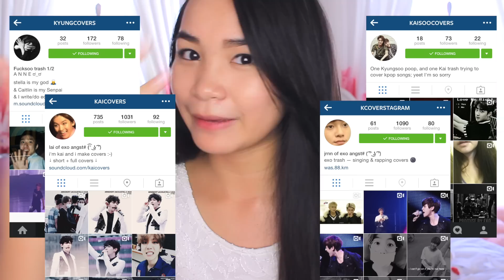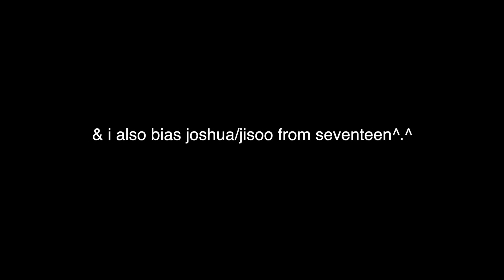Tallk To Lisa Vol.5 ♡ BOYFRIEND, OBSESSIONS, MEET UP?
OPEN FOR MORE INFO! :) ILY!♡♡♡
HELLO HELLO! So in today's video, I will be answering some of your guys' questions that you asked me on Instagram! I hope that this video helped you all get to know me better and don't forget to follow me on Instagram (&Twitter) to have the chance of being featured in my next "Tallk To Lisa" video.

xoxo, Lisa
My Links:

▸Instagrams:
@oohlixa (kpop)

▸Age: 14 Years Old
▸Grade?: 9th grade (Fall 2015)
▸Camera I Use: Canon EOS T3i
▸Editor: Final Cut Pro X
▸Thumbnails: picmonkey

xoxo,lisa
BYE BEAUTIES!
Mwah!♡

&If you read this whole description box, comment, "OMG! you and your boyfriend are so cute together!" (or something along those lines) to confuse everybody who doesn't know what's going on LOLOL~ this'll be our little secret, sshhhhhhhhh!